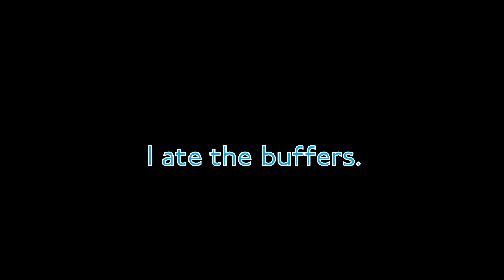Driving Class 730 Because I Hit 730 Subscribers (Roblox SCR)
Again.
[No shoutouts today]
Youtube related links 🔗
⬇️ Do not click this ⬇️
I also reply to comments, I will try my best to reply all of them especially questions
COPPA Note: I don’t intend to make videos for under 13 years old audience
©ProPutterPlayz (you may NOT reupload my videos without permission or use my videos without credit)